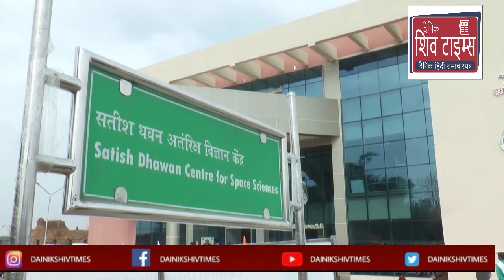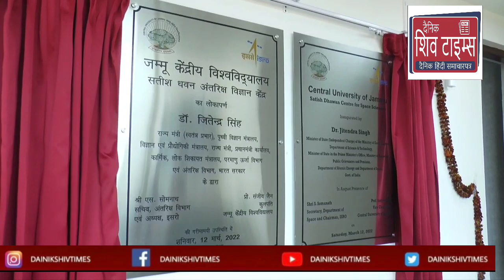Rahya; On March 12th 2021, Satish Dhawan Center for Space Science has been Inauguration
Rahya; On March 12th 2021,  Satish Dhawan Center for Space Science has been Inauguration at  Central University of Jammu by Honorable Minister of State, Department of Space, Dr. Jitendra Singh  in the presence of Shri. Somanath S, Chairman, ISRO, Dr K Radhakrishnan,  former chairman, ISRO, Prof. Sanjeev Jain, Vice chancellor Central University of Jammu and Dr. Sam Dayal Dev, Director, IIST Thiruvananthapuram and other distinguish space scientists.  ISRO centre is on name of Satish Dhawan, Father of experimental fluid India. Speaking on this occasion Honourable Minister of State, Department of Space, Dr. Jitendra Singh convey 1st India Space Research Institute at Central University and  Dream Institute in Jammu and Kashmir in space science field.  He remembered Shri Vikram Sarabhai “Son of Soil” and Covey 1st  Dogra introduced India space program  and One Dogra return it today. He rewarded Prime Minster Shri Narender Modi for his vision to New Height of UT of Jammu and Kashmir. He also emphasis on space economy, space diplomacy daily medicine, and future space technology for mankind. He suggested University to adopt the IIT-JEE Admission process for academic program for academic actives at Satish Dhawan Centre for Space Science. He also suggested that University collaborate media department for polarization for space equation at grass root level.  On this Occlusion,  Shri Somanath S, Chairman, ISRO  remember the Vikram Sarabhai and Satish Dhawan for their visionary contribution in Indian space science. He conveys that this research centre must focus on fundamental of materials science, astrophysics and physics which is real needed for future space research and development.  In this line, Former ISRO Chairman Dr K Radhakrishnan thanks Dr. Jitendra Singh for his vision to UT of Jammu and Kashmir. He convey best wishes to ISRO and CUJammu family on Inauguration day,  Satish Dhawan Center for Space Science.  Prof. Sanjeev Jain, vice chancellor, central university of Jammu thanks Honourable Minister of State Dr. Jitendra Singh,  Shri. Somanath S, Chairman, ISRO and other ISRO official. He expected that this research centre not only give benefit

to the local people of J & K, but benefit to entire nation particular in space science and technology.   On this day, Central University of Jammu and ISRO -IIST jointly hosting the   International conference on “Frontiers of Space Technology and Applications for Humanity”. In this conference different ISRO scienistits and academician deliver talk on research and development in space application.